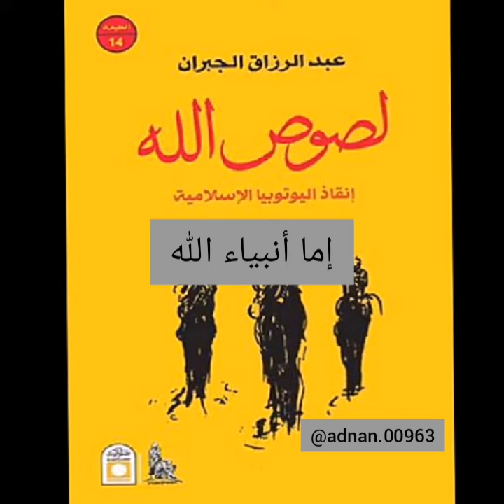اقتباسات | مقدمة كتاب لصوص الله لـ عبد الرزاق الجبران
اقتباسات من كتب ومقالات وغيرها